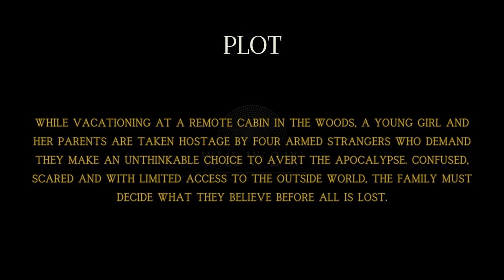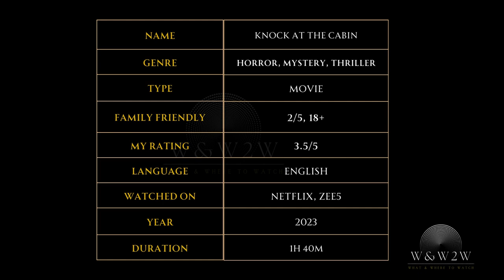A Family Held Hostage: Will Their Choice Save the World?: Knock At The Cabin (2023) - OTTChoices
Within 1 minute fix which movie to watch in which OTT platform !

🌟 What We Offer:

* Movie Reviews
* Genre Spotlights
* Daily Watchlists
* Viewer Engagement

Streaming Platform Updates: Stay informed about what's new on popular streaming services.